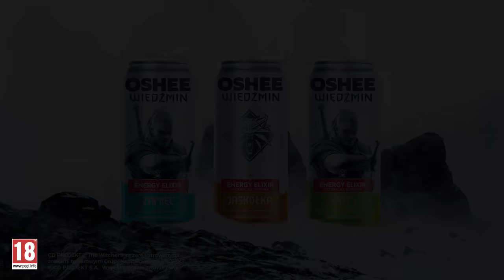OSHEE Wiedźmin Energy Elixir - kup wiedźmińskie eliksiry i wyostrz zmysły!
Kup OSHEE z serii Wiedźmin i weź udział w loterii! Można w niej zgarnąć ponad 2000 nagród. Do wygrania między innymi:

- 400 kodów dostępu do gry "Wiedźmin 3: Dziki Gon - EDYCJA GRY ROKU"
- 400 kodów dających zniżkę w wysokości 20 zł przy zakupie powyżej 100 zł w oficjalnym sklepie CD PROJEKT RED GEAR
- 400 kodów dostępu do koncertu "Koncert z muzyką z gry Wiedźmin 3: Dziki Gon"
- 1000 x zapas produktów i gadżetów OSHEE